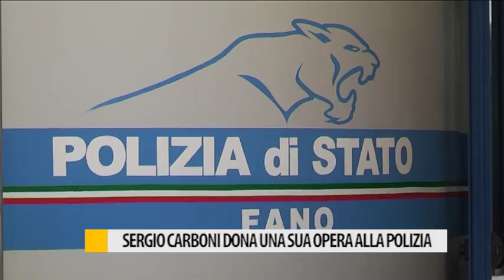Sergio Carboni dona una sua opera alla Polizia di Fano